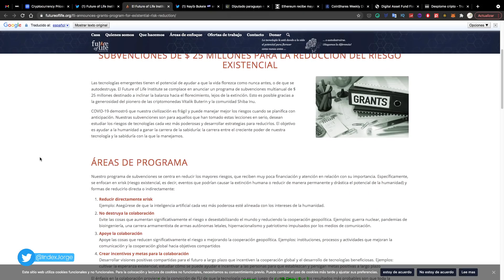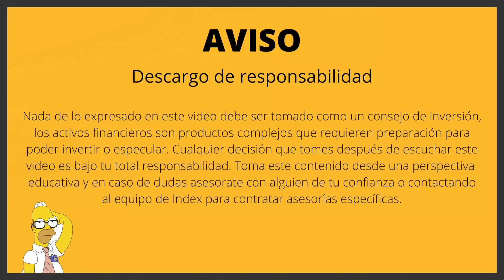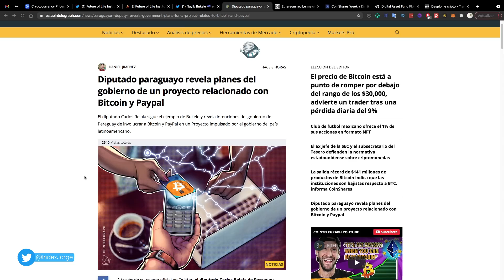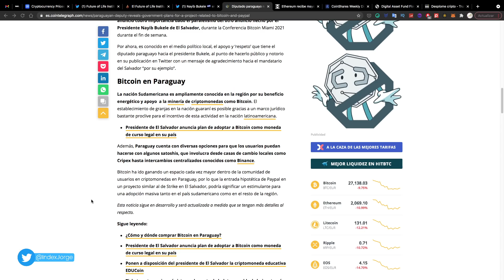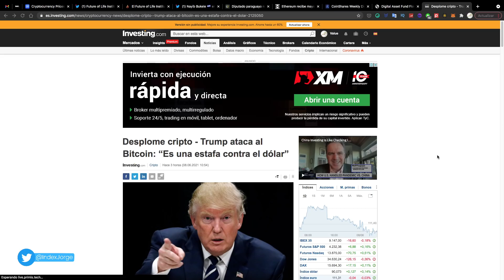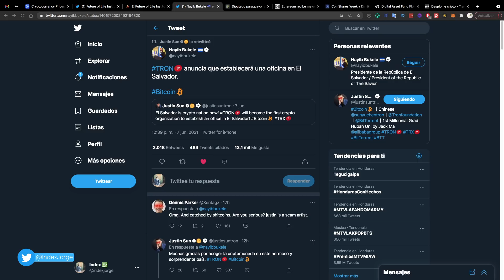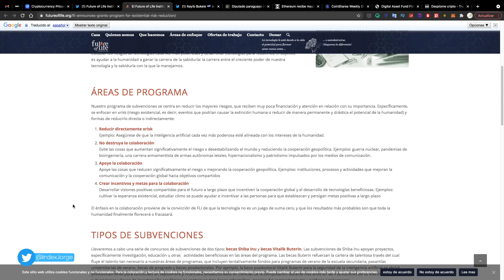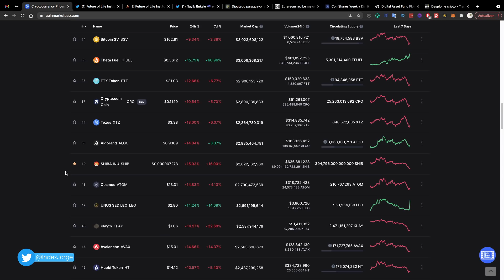🐶 🚀 🇸🇻SHIBA INU DONA $25M | TRUMP ATACA AL BITCOIN | JUSTIN SUN LLEVA TRON A EL SALVADOR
Le recomiendo seguir con este video:

🌟Aquí tiene las listas de reproducción estrella🌟

⚡Y aquí nuestros medios de contacto oficiales⚡

TELEGRAM ¡Hola! Bienvenido/a a Value Index.

👉   LINK PARA CUENTA BINANCE :D